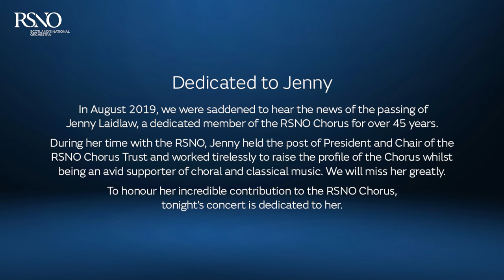Brahms German Requiem – Gregory Batsleer – RSNO Chorus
Brahms German Requiem with conductor Gregory Batsleer, soprano Alison McNeill, baritone Oskar McCarthy, the RSNO Chorus and pianists Edward Cohen and Christopher Baxter.

If you are able and would like to support the RSNO, please consider donating

This performance was recorded on Sunday 2 February 2020 at the New Auditorium, Glasgow Royal Concert Hall. The concert was dedicated to Jenny Laidlaw.